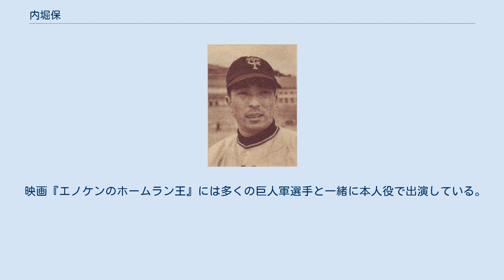内堀保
内堀 保（うちぼり たもつ、1917年3月12日 - 1997年1月30日）は、長崎県長崎市出身のプロ野球選手。
ポジションは捕手。
 長崎商業では、1933年春の甲子園に出場。
1935年に捕手陣強化が課題であった大日本東京野球倶楽部から「アメリカに連れて行く」と口説かれ、卒業前にへ入団する。
学校側は入団を許可したものの、学業途中でプロ野球に入ったことから文部省から長崎商業に通達があり、内堀は卒業を取り消された。
なお、1980年になって卒業が認められている。
 1935年2月からの第一次アメリカ遠征に参加する。
巨人入団当初は中山武の控え捕手であったが、中山の応召を受けて1937年に正捕手となる。
沢村栄治やヴィクトル・スタルヒンらとバッテリーを組む一方、打撃でも秋季シーズンでは打率.264を打って打撃成績17位に入った。
また、同年の東西対抗戦に選出されている。
 1938年に応召し、1941年の一時的な復員を挟んで、北支・ビルマを転戦する。
ビルマ戦線では、内堀のあとの正捕手を継いだ吉原正喜と面会を果たし、戦後の巨人再建を誓い合ったという。
 戦後、8年のブランクがあった上に戦地で肩を痛めていたが、1946年に巨人に復帰。
捕手から投手にコンバートした多田文久三の後釜として、1947年から2年間正捕手を務める。
1949年からは急映から移籍入団した藤原鉄之助に正捕手を譲ってコーチ兼任となり、1951年に現役引退した。
 1952年から二軍監督・コーチを歴任。
1962年からスカウトとなり、後にスカウト部次長を経て、1984年まで務めるなど、裏方として巨人を支えた。
スカウト就任後も巨人の宮崎キャンプにユニフォームを着て参加し、「ONノック」の名ノッカーとして知られた。
 1997年1月30日死去、満79歳没。
1998年に現役時代のユニフォームが地元の長崎県に寄贈され、長崎県営野球場の資料展示室に展示されている。
 全盛期の沢村栄治の投球を受けた生き証人で、沢村の語り部としての発言が残っている。
 映画『不滅の熱球』では、千秋実が内堀を演じた。
また、沢村栄治役の池部良には吹き替えなしで投げることを薦め、沢村の投げ方を一ヶ月半かけて教えた。
 映画『エノケンのホームラン王』には多くの巨人軍選手と一緒に本人役で出演している。